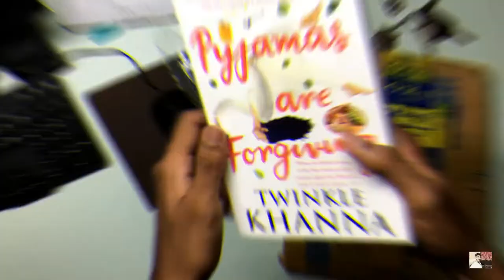Pyjamas Are Forgiving By Twinkle Khanna Is It Good ?| BookishTue Ep : 02 | Sangaocar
Please if you want to send me any product for unboxing or review or marketing purpose please checkout my channel ABOUT.